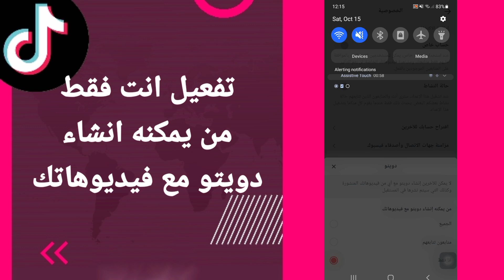كيفية طريقة تفعيل وتشغيل انت فقط من يمكنه انشاء دويتو مع فيديوهاتك على تطبيق تيك توك TikTok